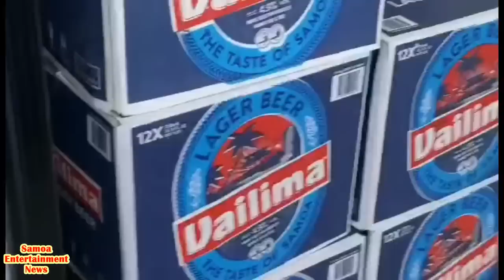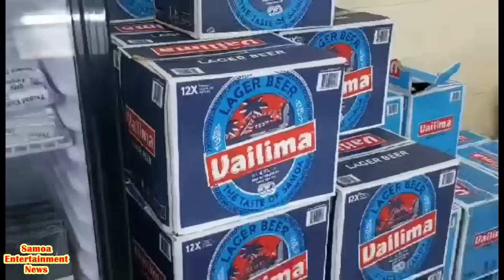Tuesday 21 February Samoa News-Pese Fou Folau male Faatuatua Music Video (Launch) Leilua Ame & Vili.